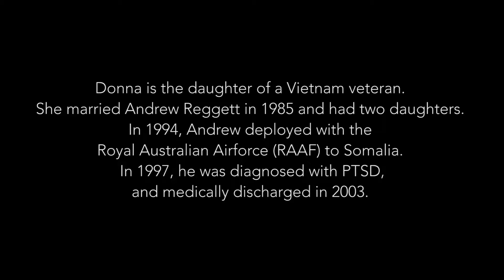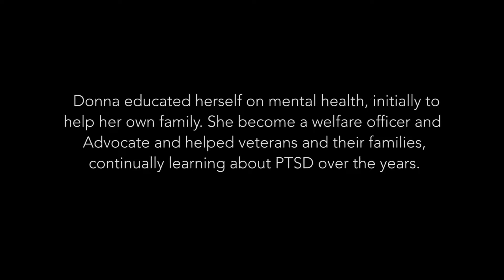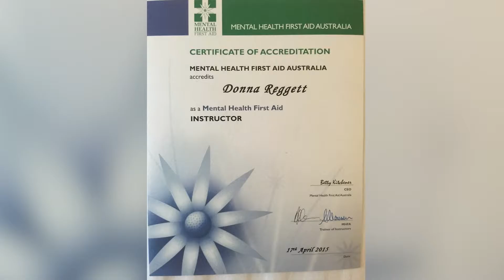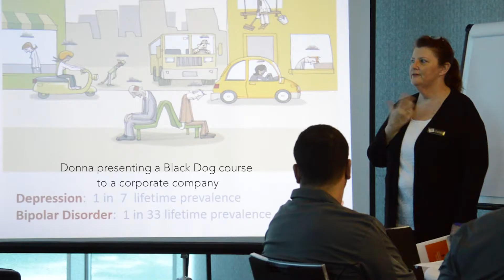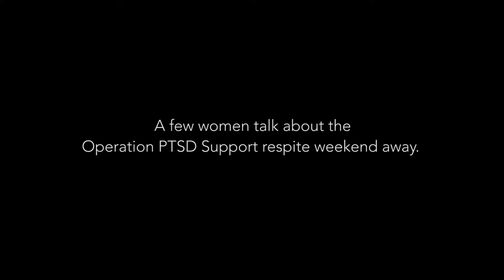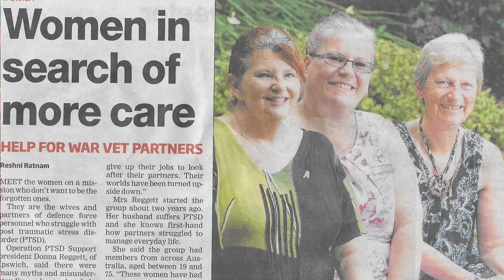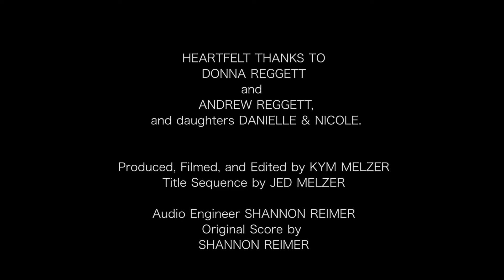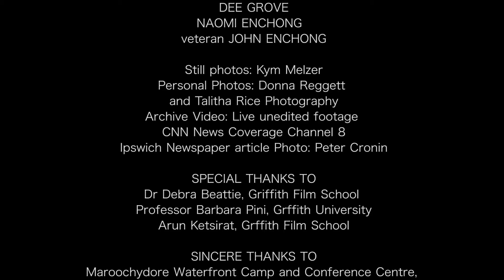The Ripple Effect of PTSD: Donna Reggett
Donna is the daughter of a Vietnam veteran. She married Andrew Reggett in 1985 and had two daughters. in 1994, Andrew deployed with the Royal Australian Airforce (RAAF) to Somalia. In 1997, he was diagnosed with PTSD, and medically discharged in 2003. Donna educated herself on mental health, initially to help her own family. She became a welfare officer and Advocate and helped veterans and their families, continually learning about PTSD over the years. In 2015, Donna graduated from University of Southern Queensland (USQ) in Community Development and Welfare. She has initiated and founded several post traumatic stress support groups, including, Operation PTSD support. Donna's lived experience is valuable in helping others.